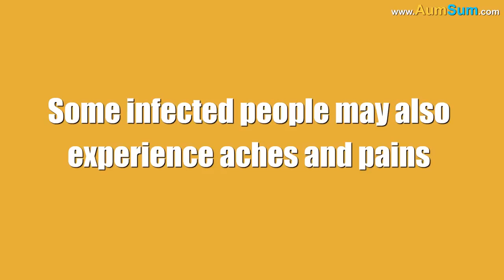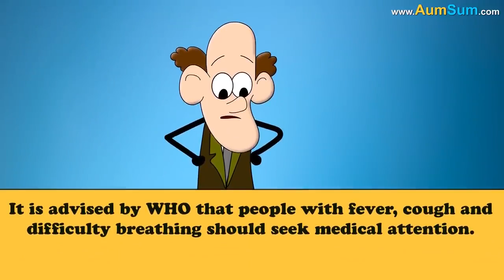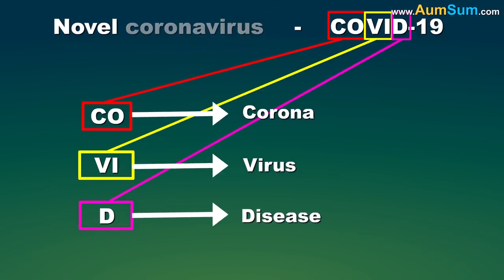Symptoms of Coronavirus (COVID-19) It's EduTech Time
Novel coronavirus or 2019-nCoV is a new strain of coronavirus which was first detected in Wuhan, China in December 2019.
The disease caused by novel coronavirus is named as COVID-19.
Fever, tiredness and dry cough are the most common symptoms of COVID-19. Some infected people may also experience aches and pains, nasal congestion, runny nose, sore throat or diarrhea.
Symptoms of COVID-19 are usually mild and begin gradually. Also surprisingly, some infected people don't even develop symptoms and don't feel unwell.
It is estimated that more than 80% of people recover without the need of special treatment. But it is also estimated that 1 out of 6 people suffering from COVID-19 will become seriously ill and will develop difficulty breathing. Also, people with underlying medical problems like high blood pressure, heart problems or diabetes as well as older people are more likely to develop serious illness.
It is advised by WHO that people with fever, cough and difficulty breathing should seek medical attention.